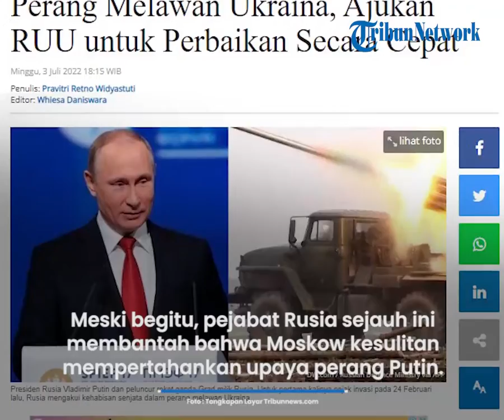Kali Pertamanya Rusia Akui Kehabisan Senjata dalam Melawan Ukraina, Ajukan RUU untuk Hal Ini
TRIBUN-VIDEO.COM - Kali pertamanya sejak Invasi ke Ukraina, Rusia mengakui kehabisan senjata.

Pemerintah Presiden Rusia Vladimir Putin diketahui membuat rancangan Undang-Undang (RUU) federal.

Di mana RUU tersebut memungkinkan Rusia memperbaiki senjata dan peralatan secara cepat.

Dikutip dari Tribunnews.com, pada Kamis 30 Juni 2022, RUU di ajukan ke Duma (Parlemen Rusia) mengenai "langkah-langkah ekonomi khusus" untuk "kontrateroris dan operasi lain di luar Rusia.

Sebuah catatan pejelasan yang terlampir pada RUU mengatakan bahwa ada "peningkatan kebutuhan jangka pendek guna memperbaiki senjata dan peralatan militer," terutama di tengah perang Rusia melawan Ukraina.

RUU tersebut mengusulkan "pelaksanaan aset material dari cadangan negara" dan "pengaktifan sementara kapasitas dan fasilitas mobilisasi", serta kerja lembur di "organisasi individu."

Tercatat pula, perlunya Rusia memperbaiki senjata dan peralatan militernya di tengah peperangannya di wilayah Republik Rakyat Donetsk, Republik Rakyat Luhansk, dan Ukraina.

Pada catatan penjelasan, tertulis jika RUU mendapatkan tandatangan dan menjadi undang-undang, maka akan memberi Kremlin wewenang "untuk menetapkan peraturan khusus tentang hubungan kerja untuk organisasi tertentu, divisi mereka, dan fasilitas produksi tertentu."

Pengajuan ini menandai pertama kalinya Rusia memberi isyarat bahwa mereka menderita kerugian militer yang signifikan dalam perangnya melawan Ukraina.

Meski begitu, pejabat Rusia sejauh ini secara terbuka membantah bahwa Moskow kesulitan mempertahankan upaya peang Putin.

Sementara Kemenhan Inggris mencatat pembaruan intelijen pada akhir Mei, keputusan Rusia mengerahkan dua tank era Soviet ke medan perang.

Hal tersebut merupakan indikasi "kekurangan Rusia akan peralatan modern yang siap tempur."

(Tribun-Video.com/Tribunnews.com)

Artikel ini telah tayang di Tribunnews.com dengan judul Rusia Akui Kehabisan Senjata dalam Perang Melawan Ukraina, Ajukan RUU untuk Perbaikan Secara Cepat,